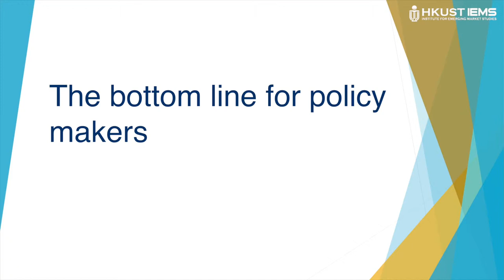Susmita Dasgupta: Minimizing Ecological Damage by Roads in Tropical Forests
Tropical forest has declined by 25% in the last 100 years, several sub-species of tigers became extinct in the 20th Century. Habitat loss is a major threat to biodiversity today.

Susmita Dasgupta (World Bank) discusses developing location specific biodiversity indicators to identify areas with critical biodiversity and help minimize ecological damage from road improvement in tropical forests.

Susmita Dasgupta is a Lead Environmental Economist in the Environment and Energy Research Group of the World Bank with a specialization in empirical research. Her research focus is on environmental management in developing countries.